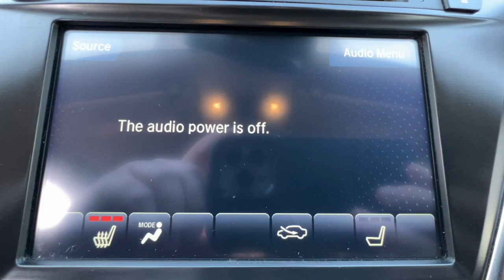2019 Acura MDX Spartanburg, Greenville, Greer, Inman, SC, Forest City, NC 53367A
Canyon Bronze Metallic Used 2019 Acura MDX 3.5L available in Spartanburg, South Carolina at Vic Bailey Honda. Servicing the Greenville, Greer, Inman, SC and Forest City, NC area.

500 E Daniel Morgan Ave

Recent Arrival!brbrbrLOCAL TRADE ***, REAR BACK UP CAMERA ***, HANDS FREE BLUETOOTH ***, LEATHER ***, HEATED SEATS ***, VENTILATED SEATS ***, APPLE CAR PLAY ***, SUNROOF / MOONROOF ***, 3rd row seats: bench, Front dual zone A/C, HVAC memory, Memory seat, Power driver seat, Power Liftgate, Power passenger seat, Premium Leather-Trimmed Interior. CARFAX One-Owner.brbrbrVICS NO HASSLE PRICE: Our No Hassle price excludes State sales tax, title, and license fees. Why choose Vic Bailey Honda? Because every preowned vehicle come with a 1 month or 1000 mile powertrain warranty (excluding as-is units).